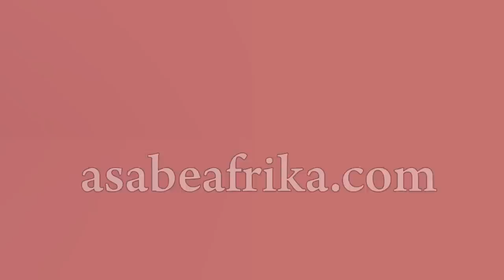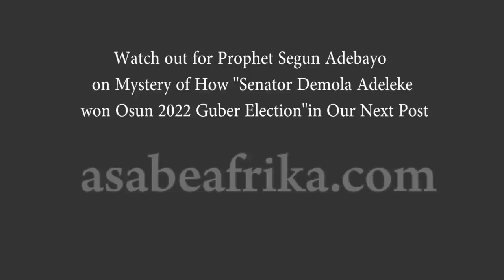Prophet Segun Adebayo warn Governors, Obas & Clergies in new Revelation after Mountain Praise Event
In this new encounter with the Man of God on Tuesday, August 2nd, 2022 after his 3 days special Praise Worship Event @ Epinmi Mountain, Ondo State South West Nigeria, the Man of God gave new revelations to Yoruba Obas (Kings), Governors and Clergies warning them of God's anger in quick seasons if they refuse to be kind to the poor and do the needful.

The Prophet gave more spiritual insight on the political terrain and why God will intervene in next Year's election in Nigeria.

Find out more in this first clip.